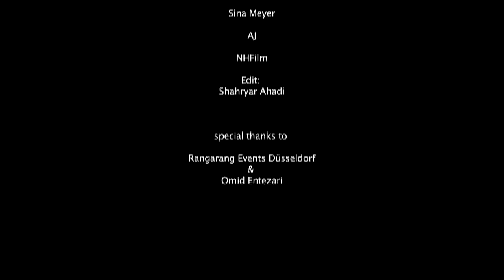Shahin Najafi & Shahrokh Moshkin Ghalam - Momayez Sefr - Live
ممیز صفر (آلبوم هیچ هیچ هیچ) - شاهین نجفی
Shahin Najafi - Momayez Sefr (Album Hich Hich Hich)

شاهرخ مشکین قلم و شاهین نجفی
Shahin Najafi & Shahrokh Moshkin Ghalam - Momayez Sefr
15 April 2012 live in Nachtresidenz Düsseldorf